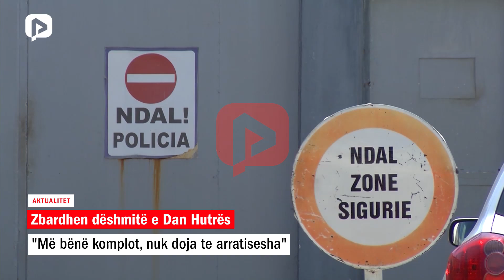"Më bënë komplot", S'doja te arratisesha , zbardhen dëshmitë e Dan Hutrës